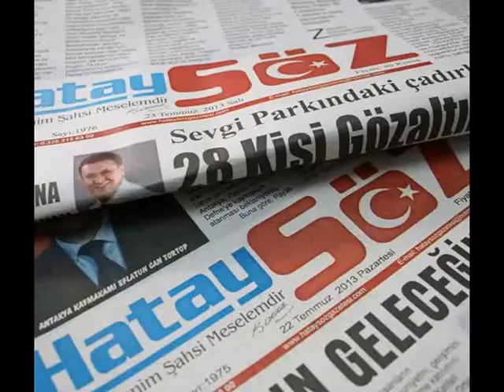SIÇAN GİBİ KAÇIYORLAR…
Hatay’a gelerek bir dizi ziyaretler gerçekleştiren ve halkla buluşan İçişleri Bakanı Süleyman Soylu, Hatay ziyaretinin son programında Antakyalılarla bir araya geldi. Ak Parti İl Başkanlığı önünde vatandaşlara seslenen İçişleri Bakanı Süleyman Soylu, PKK’ya ve yandaşlarına yüklendi.